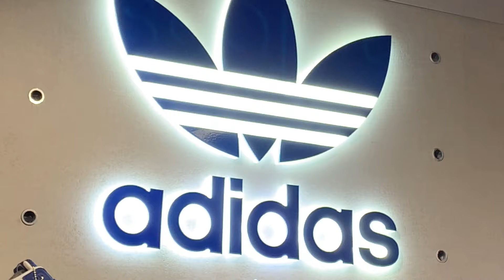Shopping and Swimming Manchester Vlog | Hamza Tariq Vlogs